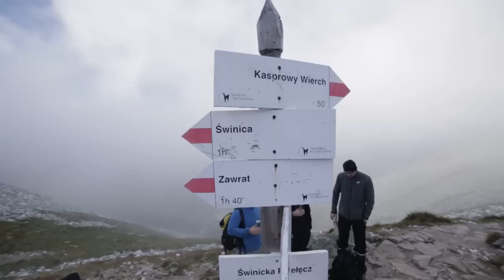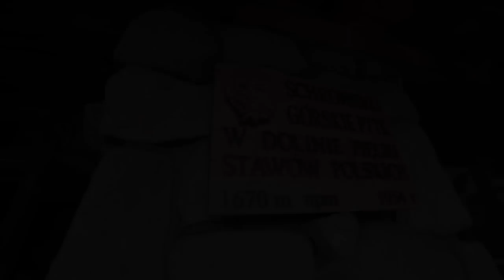Świnica | Tatry Szlakiem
Film prezentuje widoki na szlakach z Kasprowego Wierchu poprzez wejście na Świnicę oraz zejście do doliny Pięciu Stawów Polskich. Film nie pokazuje najtrudniejszych elementów tej trasy.

Footage shot around Tatras Mountains

Shot on the Canon 6d, Flycam Nano dslr